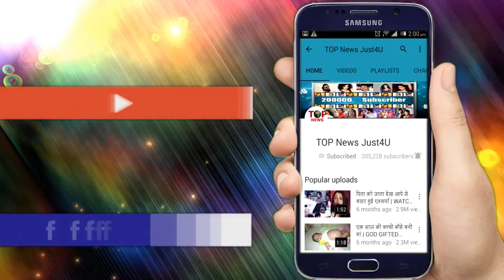YRKKH || 9th August 2018 | Review Upcoming Latest Twist | New Update | YRKKH Full Details